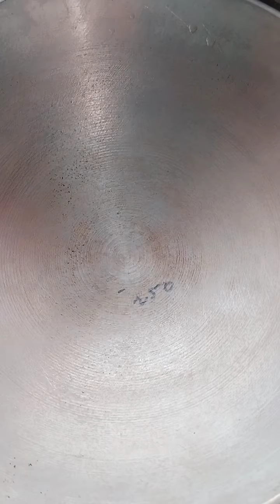Pav bhaji recipe....